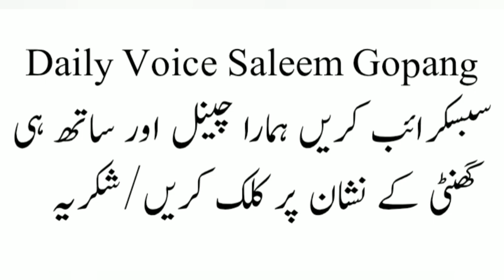Sohna faqeer || goth allah bux jamali